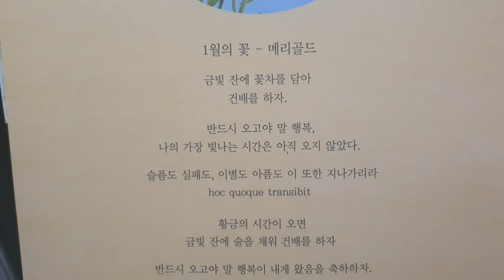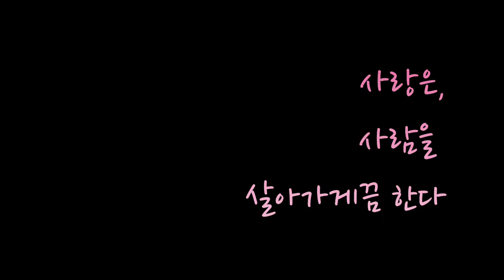(Muse까칠한 힐링여신) 사랑은, 사람을 살아가게끔 한다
사랑은,

사람을
살아가게끔 한다

[바보사랑](2022 날짜형) 2022 꽃길여담 다이어리